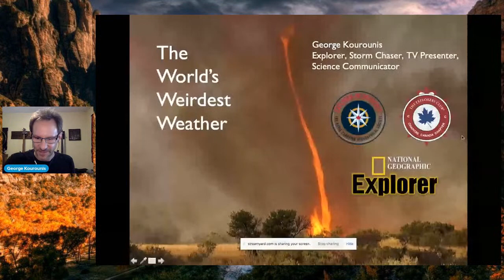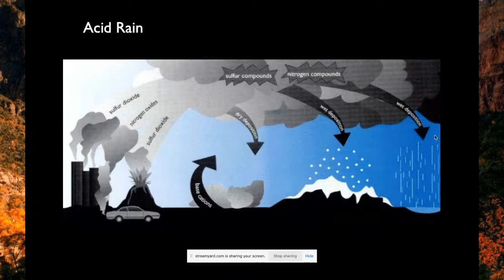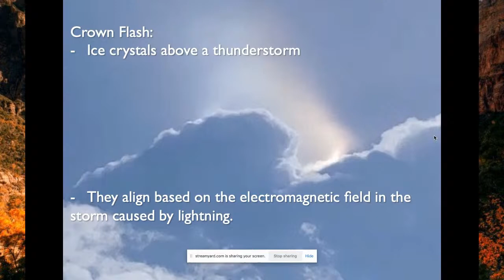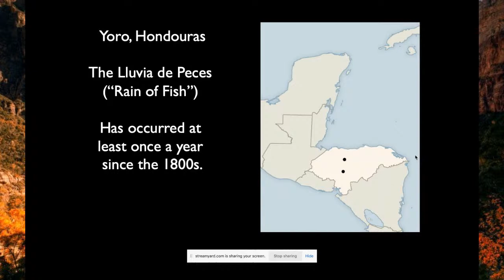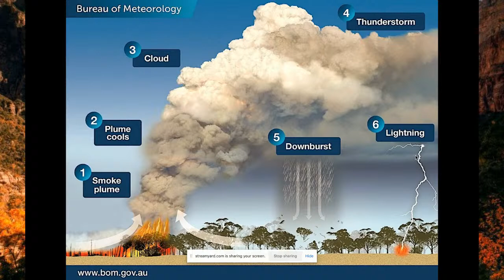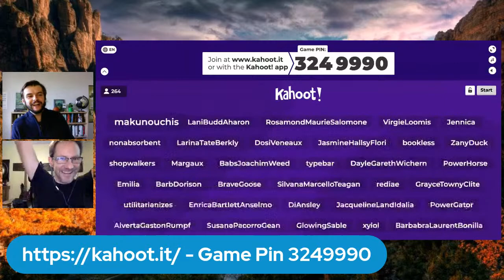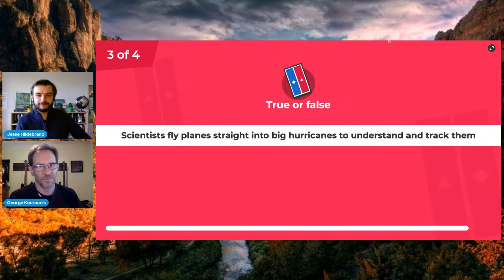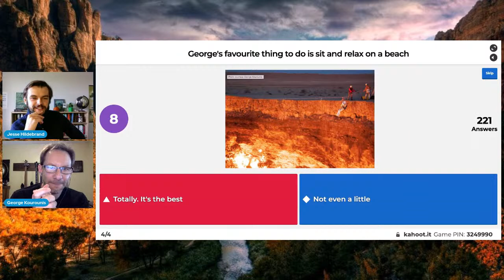World’s Weirdest Weather with George Kourounis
Can it really rain frogs or fish? Is it possible to have acid rain so strong that it burns your skin? Are tornadoes made of fire really a thing? Join global explorer and storm chaser, George Kourounis as he showcases these phenomena and more, including some of the weirdest, wackiest, and most unusual weather in the world. Along the way we’ll debunk some weather myths and learn about rare atmospheric conditions that can only be described as… Weird!